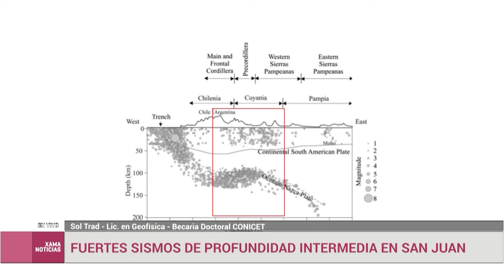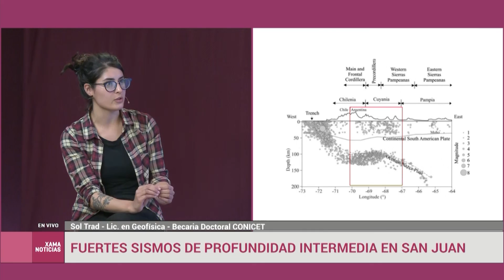Fuertes sismos de profundidad intermedia en San Juan 05/04/2022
Sol Trad -Licenciada en Geofísica - Becaria Doctoral CONICET .